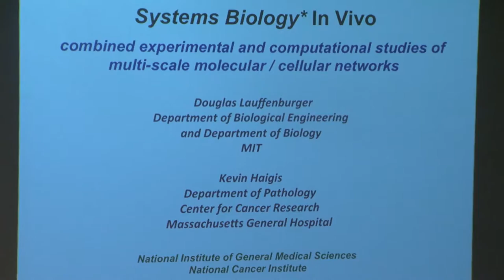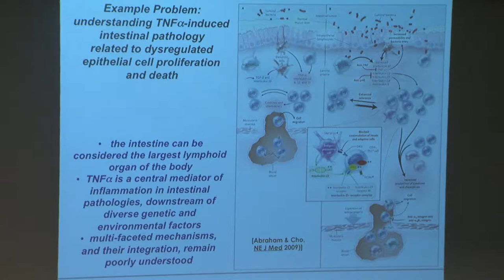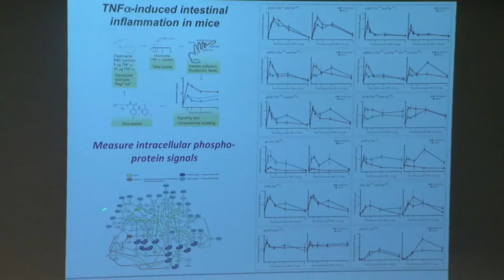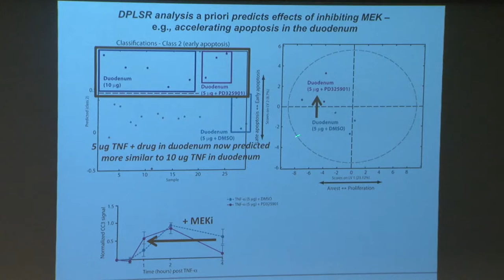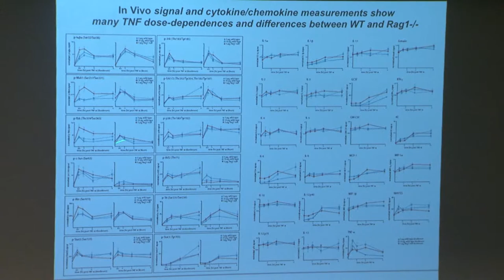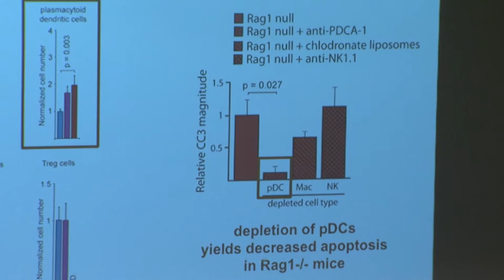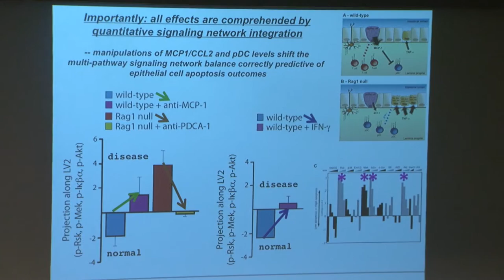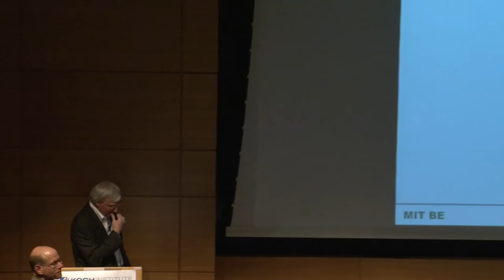Signaling Pathways in Cancer Symposium: Douglas Lauffenburger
Douglas Lauffenburger
MIT Dept. of Biological Engineering

“Multi-Scale In Vivo Systems Analysis of Cell Signaling in
Inflammatory Pathologies”